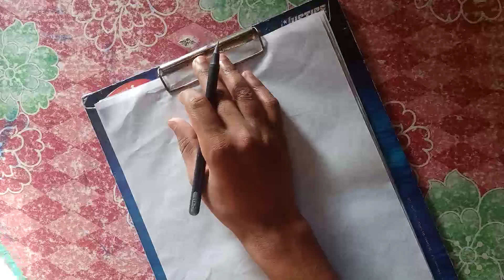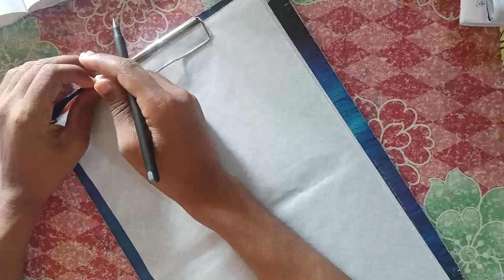volume of 3d figure polytechnic intrance lecture-23